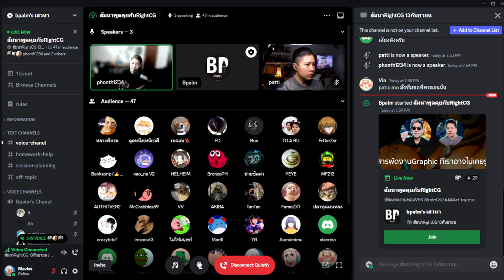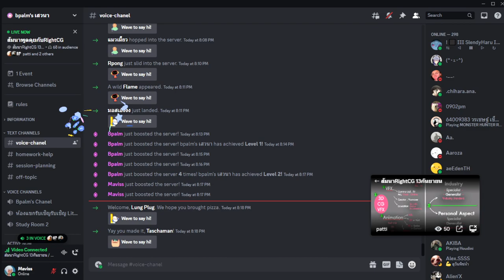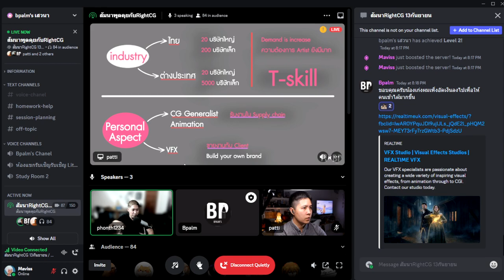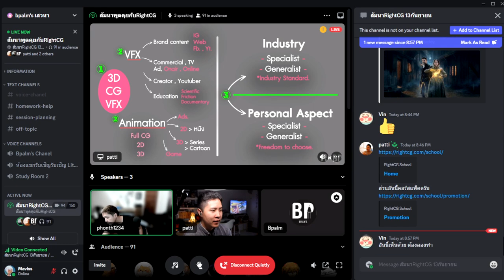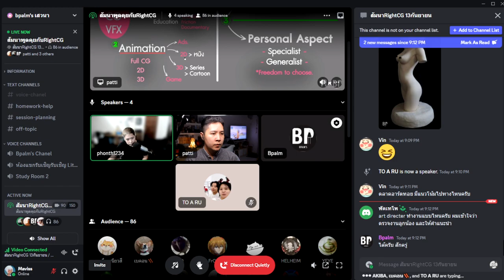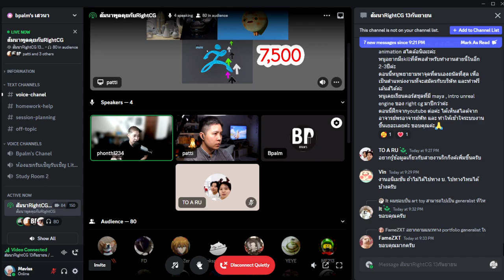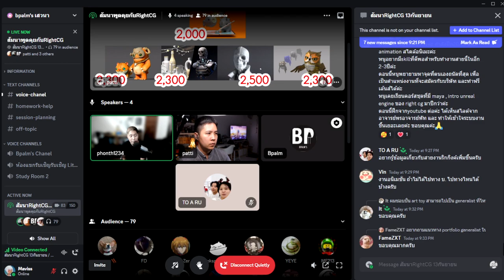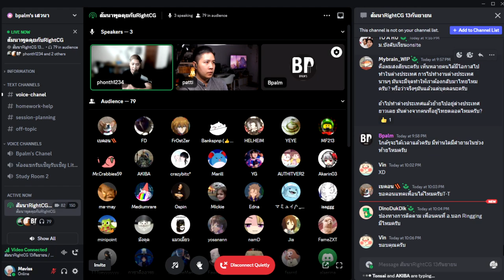ตลาดงาน - การเรียน - ทิศทางของ 3D artist มือใหม่ มาฟังได้ เต็มๆ 2 ชั่วโมง กับ Bpalm's X RightCG!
ขอบคุณ อ. ปาล์ม จาก  page วาดรูป สุดโหด Bpalm's
ที่เชิญมาร่วมกิจกรรมเสวนา
และขอบคุณท่านผู้ฟัง ร่วมงานทาง Discord

HOST วันนี้

บริษัท รับผลิตสื่อ VFX - CG  ของเรา

คอร์สเรียนของเรา

คอร์สเริ่มต้น เรียน MAYA
คอร์สเริ่มต้น เรียน Zbrush
คอร์สเริ่มต้น เรียน Blender

โปรโมชั่น BASIC to ADVANCE เรียนเหมา 18 คอร์ส

เรียนแบบโคตรครบ ครบยิ่งกว่าครบ ! ยิ่งกว่าจบปริญญา เอาไป 34 คอร์ส + 5 workshop กับแพ็คใหญ่สุดของเรา

การสมัครเรียน  หรือ สอบถาม

หรือ แจ้ง admin ของเราว่า " สนใจสมัครเรียน "
ที่ ช่องทางต่อไปนี้
ช่องทาง line ad  @rightcg

การเตรียมตัวทำงานในสาย CG animation
รวมสตูดิโอ CG VFX Animation ในไทย
สถาบัน รร และ มหาวิทยาลัยด้าน CG VFX ในไทย
อาจารย์ของ RightCG